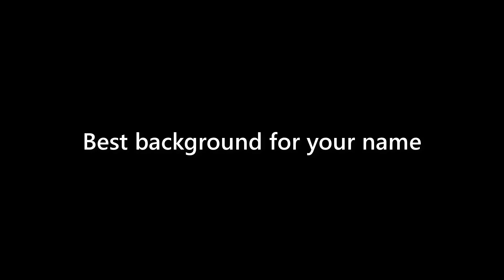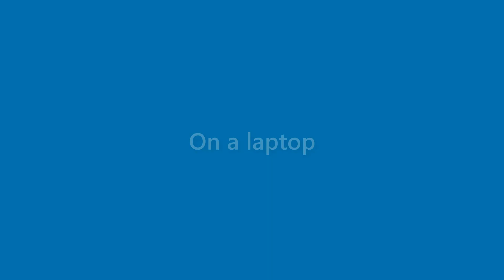Bernice Forbes - appearance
Name Look - Bernice Forbes - appearance. In this video we present "Bernice Forbes" name look and feel in various scenarios.
This video will cover:
How does "Bernice Forbes" look as a personal letterhead?
How does "Bernice Forbes" look on a business card?
How does "Bernice Forbes" look on a computer/laptop screen?
How does "Bernice Forbes" look with different background colors?
How does "Bernice Forbes" look with various fonts?